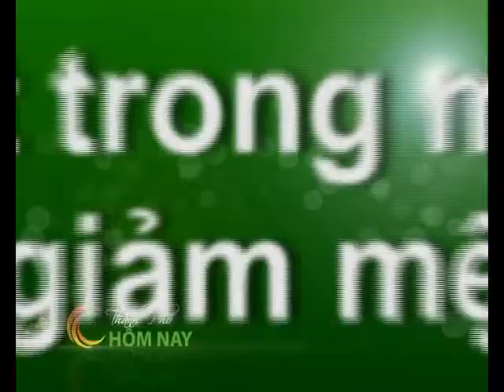Sống Khỏe - Thành Phố Hôm Nay [HTV9 - 07.12.2012]